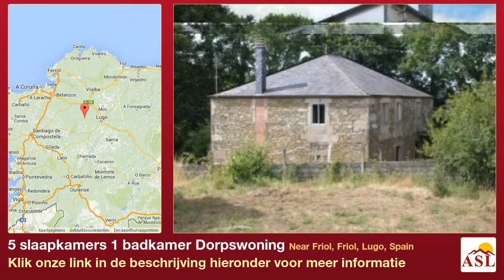5 slaapkamers 1 badkamer Dorpswoning te Koop in Near Friol, Friol, Lugo, Spain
Meer informatie op Dorpswoning te Koop in Near Friol, Friol, Lugo, Spain met 5 slaapkamer, 1 badkamer